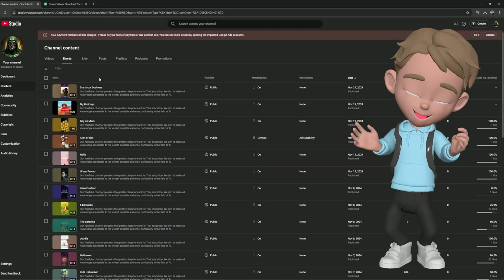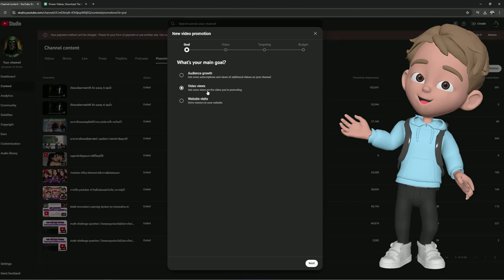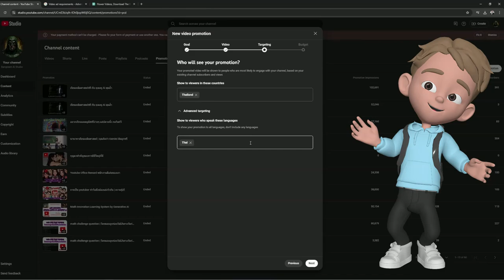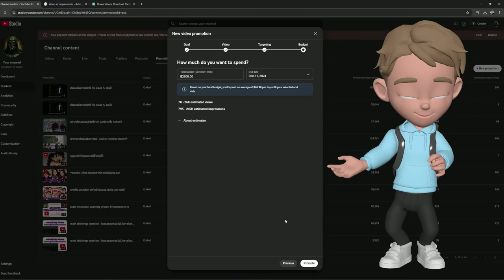สร้าง YouTube Ads Step by Step for Beginner